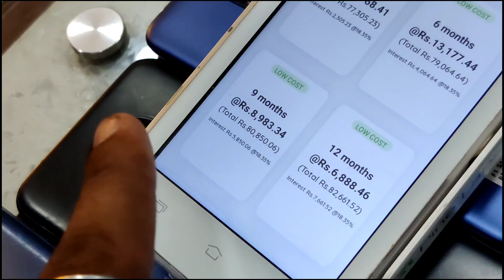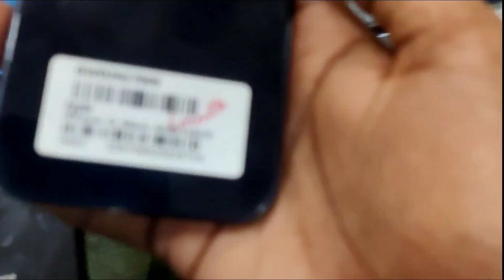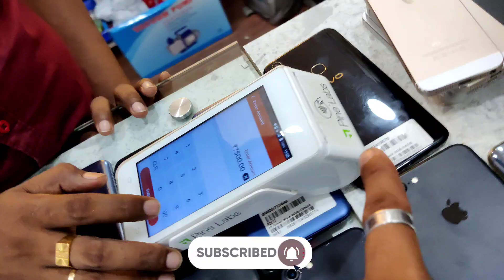ALL অসম EMI 😍 ON SECOND HAND IPHONE || OPEN BOX I PHONE 😍🔥@manthanvlog7962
SHOP NAME = HC Traders SHOP NO 4

  ADDRESS = BASISTHA CHARIALI NEAR PRABHA DEVI  GUPTA SCHOOL

manthan vlog
manthan vlog second hand iphone
manthan vlog
Assamese vlog
manthan vlog YouTube channel